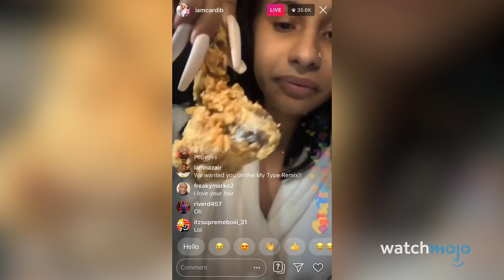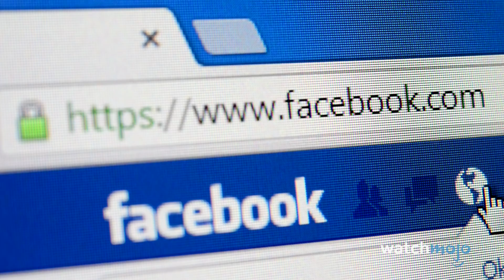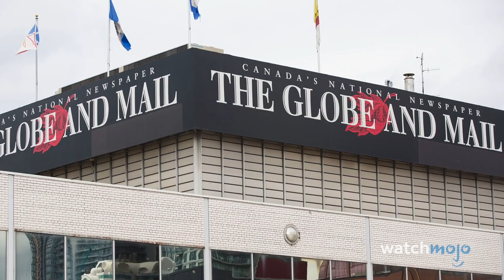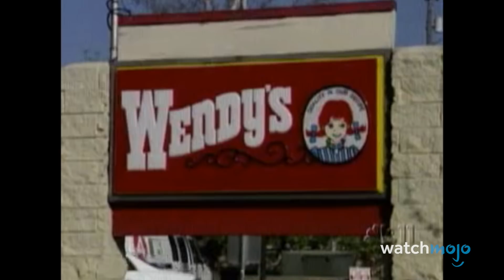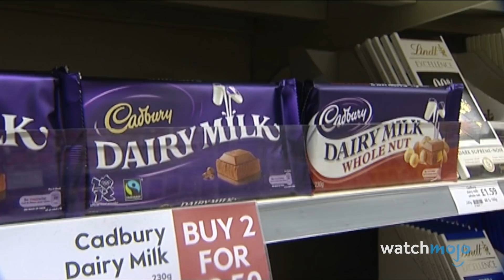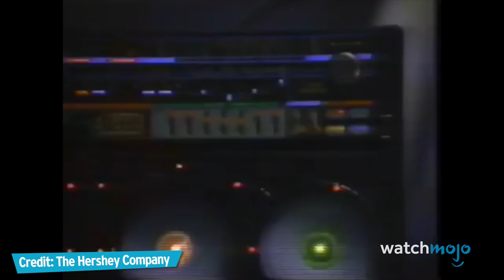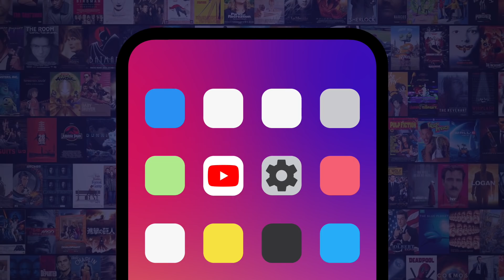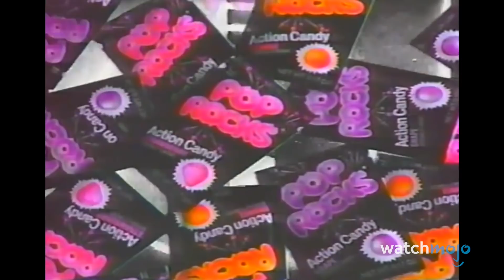Top 10 Scariest Food Urban Legends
Well, there goes our appetite. For this list, we’ll be looking at various urban legends surrounding food that have either become common belief or that made national headlines. Our countdown includes Flesh-Eating Bananas from Costa Rica, Biscuit-Induced Coma, Mutant KFC Chickens, and more! What do YOU think is the scariest food-based urban legend?